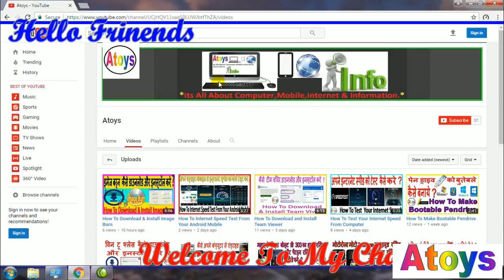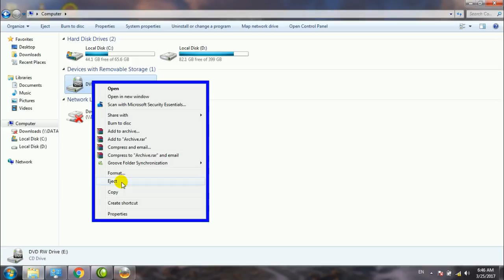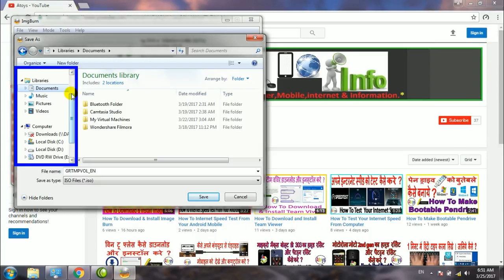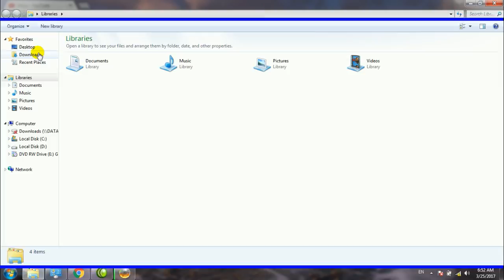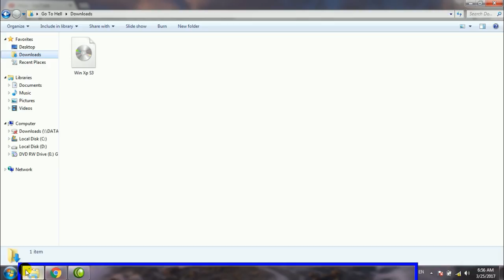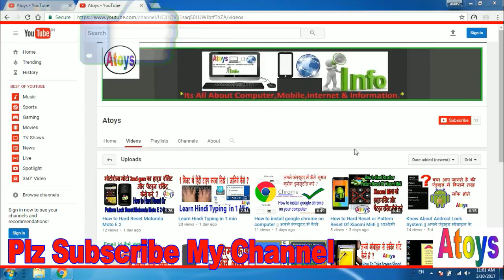How To Create ISO File From Files and Folders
इस विडियो में आप सिखेगे की   Iso  फाइल कैसे  बनाते है ?

This Video will Teach You About How To Make Iso File